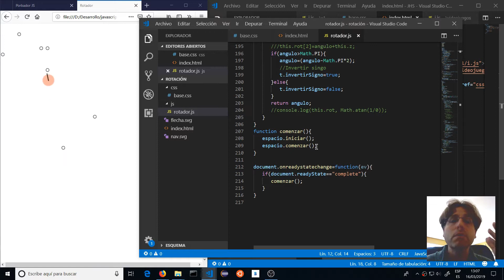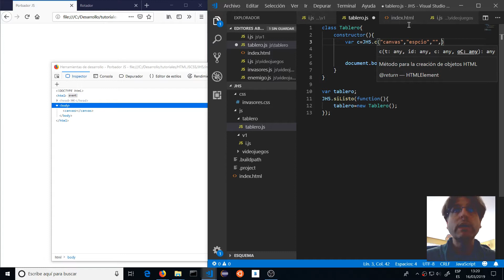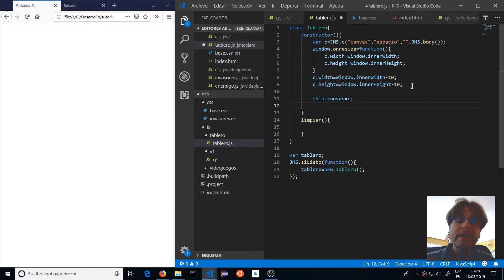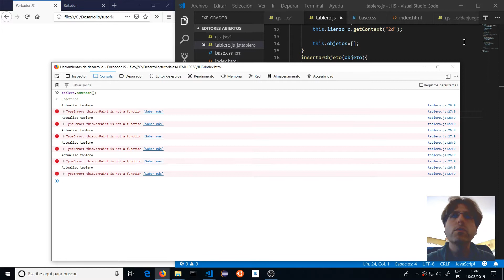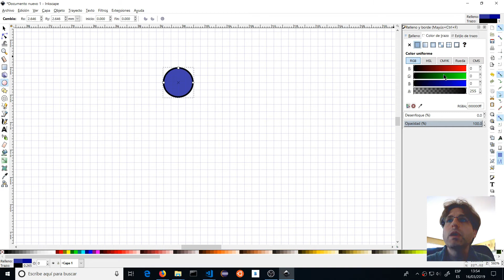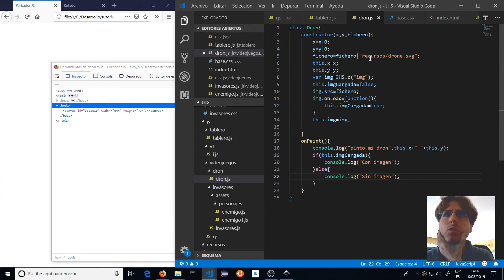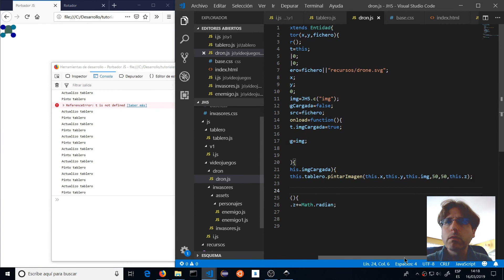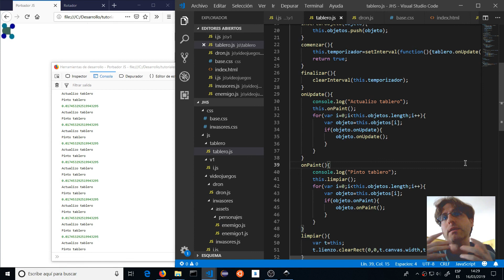Javascript: Siguiendo puntos. Construcción de la plataforma de videojuegos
En esta 5ª sesión de la serie de javascript, modelaremos la plataforma que utilizaremos para la realización de todas las pruebas de videojuegos. En esta ocasión empezaremos con la implementación del mecanismo de obtención del punto de mira de nuestro personaje, cuestión necesaria para poder localizar al resto de enemigos y que estos nos encuentren a nosotros.